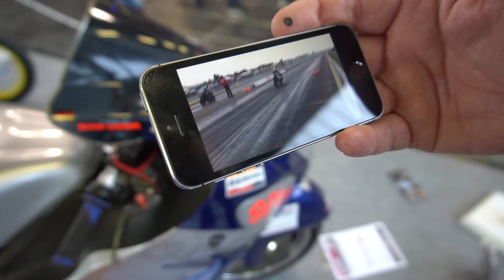Intermoto 2017 Speedracing Mario Kasner